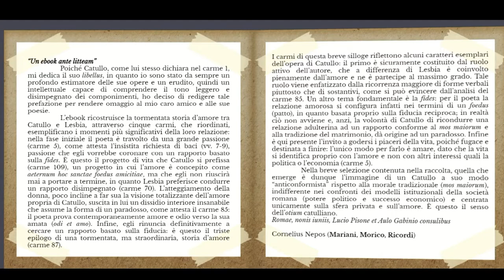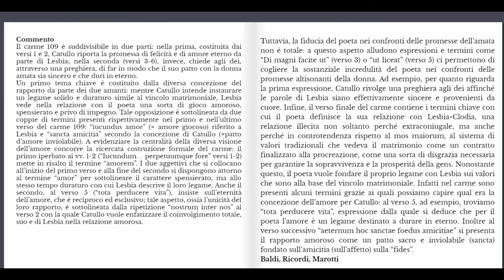Il "libellus digitalis" di G. V. Catullo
Chi vuole leggere l'ebook ante litteram di cinque nugae di Catullo, può farlo collegandosi al